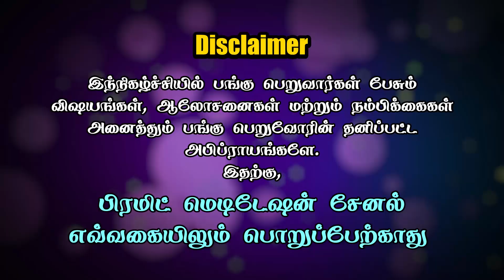Meditation Can Solve Your Family Problems || Power Of Meditation || Chithira Ramani || PMC Tamil